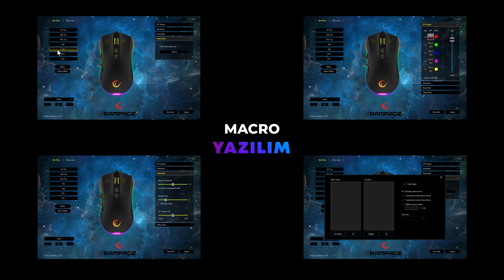Konfor için tasarlandı! Rampage SMX-R65 TRIUMPH Oyuncu Mouse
RGB IŞIKAYDINLATMALI 6D MAKROTUŞLU OYUNCU MOUSE

Rampage SMX-R65TRIUMPH, güçlü 12.400 DPI PIXART 3327 sensör kullanmaktadır. Özel dizaynı sayesinde kullanım kolaylığı ve mükemmel tutuş sağlar. Özel tasarımı TRIUMPH'ı diğer oyuncu mouselarından farklı kılar. Kendine özgü tasarımı sayesinde kişisel kullanımınız için rahatlıkla ayarlayın! RGB Led ışıklandırmaları sizi kendine hayran bırakacak.

RGB LED AYDINLATMA
Rampage TRIUMPH, RGB efektli aydınlatma!' tasarımıyla şık görünen bu ürün, görsel olarak sizi tatmin etmek için azami özen gösterilerek tasarlandı. Sınıfında öne çıkan SMX-R65 TRIUMPH, vazgeçilmeziniz olacak. 16.8 Milyon renk seçeneğinin tadını çıkart!